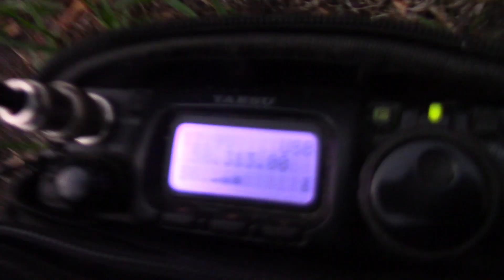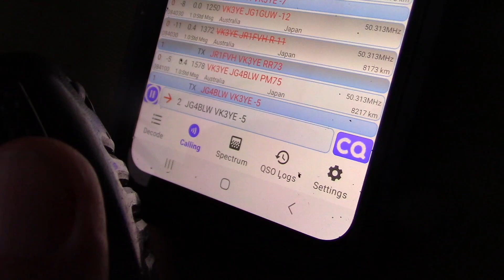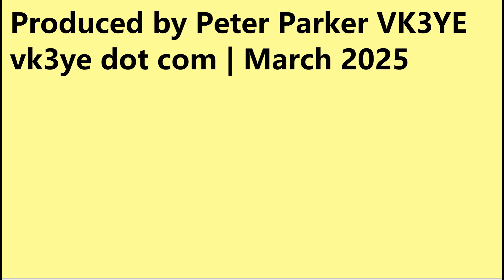Tiny loop works 'Magic Band' DX on 50 MHz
Using my 'Summer loop II' at home to work DX in a brief opening on 50 MHz on 21 March 2025. What really counts is being there, even if your antenna is modest.